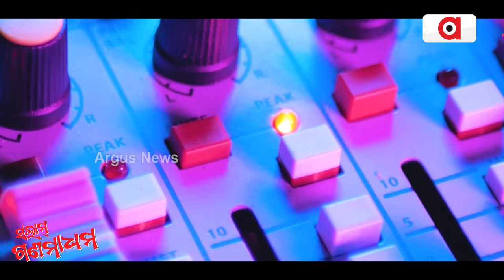A Special Song 'Salaam Ganamadhyam' Released; Especially Dedicated To Media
ଗଣତନ୍ତ୍ରର ଚତୁର୍ଥ ସ୍ତମ୍ଭ ପାଇଁ ଗୀତଟିଏ || Salam Ganamadhyama || Song For Media